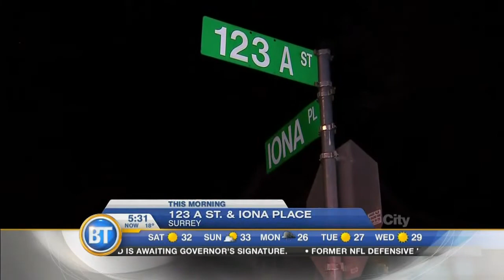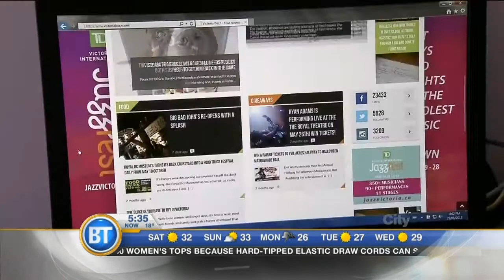Latest Newscast: June 26th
Police called to 123 A Street and Iona Place in Surrey just after midnight after shots were heard in the area.
Two men taken to hospital with injuries. Latest Newscast: June 26th